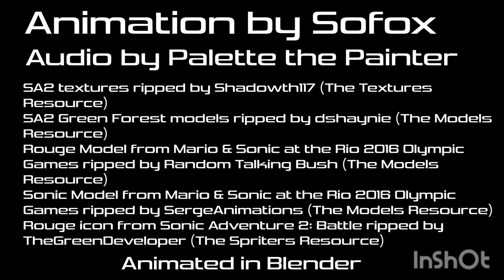Sonic To Rouge TG | Animation SFM | Pink Place